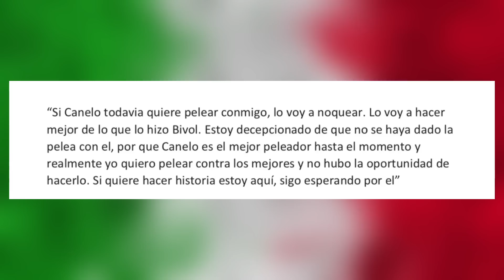¡PAREN TODO! Un CAMPEON AMENAZO al Canelo y lo quiere NOQUEAR para RETIRARLO / Podcast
Canelo VS Ilunga Makabu‼️